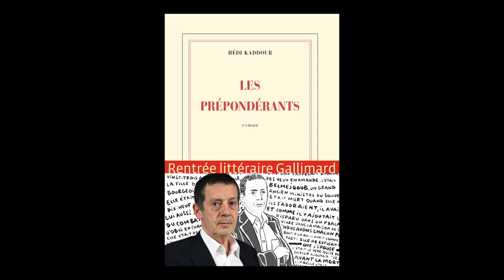Hédi Kaddour - Les prépondérants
A l'occasion des Correspondances de Manosque 2015,  Hédi Kaddour vous présente son ouvrage "Les prépondérants" aux éditions Gallimard. Grand Prix du Roman de l'Académie française 2015.